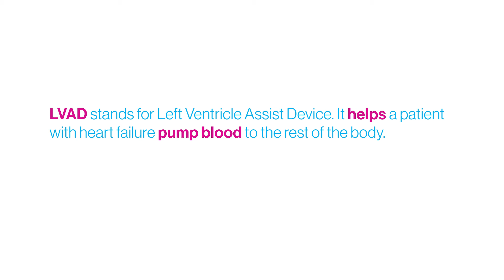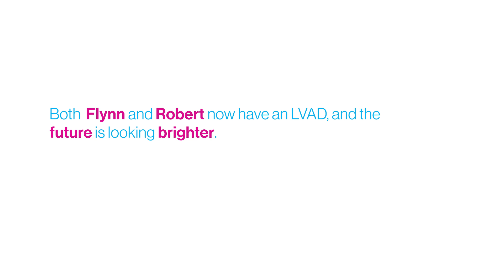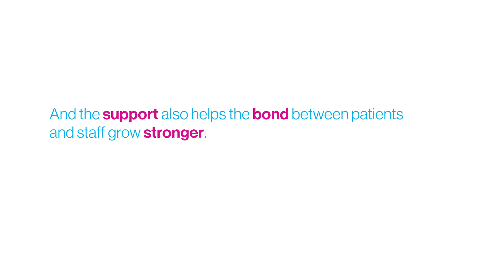LVAD/Heart Transplant Support Group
Living with an LVAD and adjusting to the post-transplant lifestyle can cause stress for both you and your loved ones. Our LVAD/Heart Transplant Support Group provides a safe forum to share your stories and learn from others who have been through similar experiences